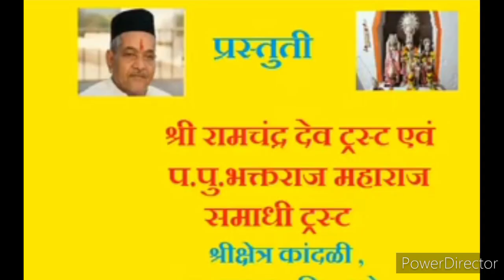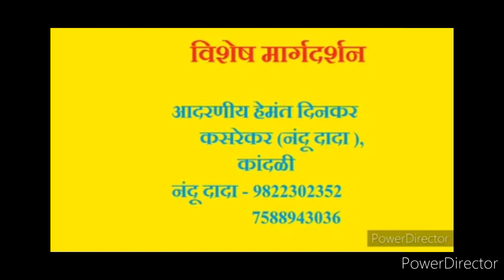प. पू. भक्तराज महाराज भजन ३०ll मधु मुरलीचा नादतो ll Madhu Murlicha Naad To.ll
ll हरि ॐ तत्सत् ll

या कठीण काळात सर्व भक्तांना इच्छा असून सुधा बाबांचा दर्शनाला जाता येत नाही आहे त्या सर्व भक्तान साठी बाबाचं त्यांचा भजनांचा रूपाने घरी येत आहेत तरी आपण  भक्तांनी या भजनांचा आनंद घ्यावा आणि पुढील व्हिडिओ साठी आपले YouTube channel subscribe करावे आणि इतर भक्तांना पण सांगावं